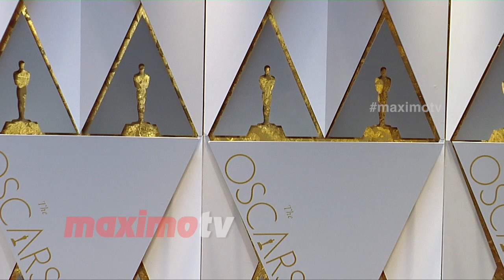Luke Bracey 2017 Oscars Red Carpet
Luke Bracey arrives on the red carpet at the 89th annual Academy Awards held at the Kodak Theater in Los Angeles, California - Sunday February 26, 2017 - Please contact us to license this clip